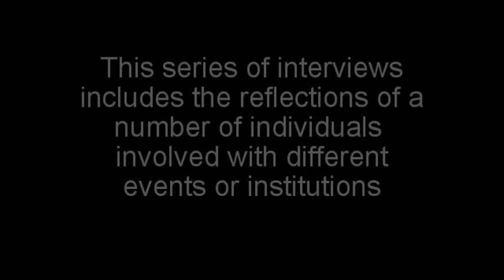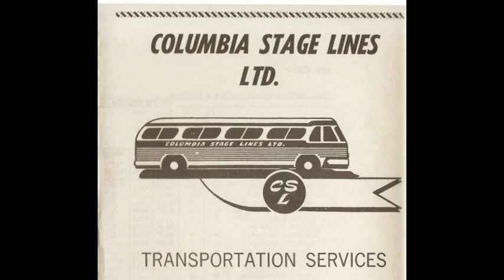Eustace Rose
This recording features Eustace Rose’s reflections of the Columbia Stage Lines. The recording covers Eustace’s life experiences related to his work and business. For more details please see the summary of the interview